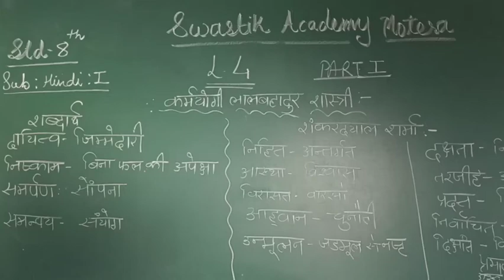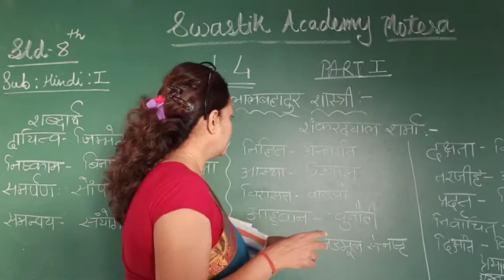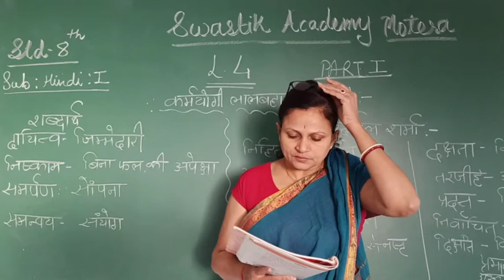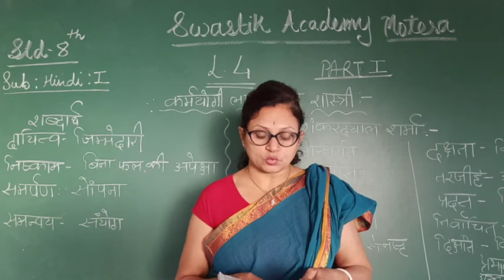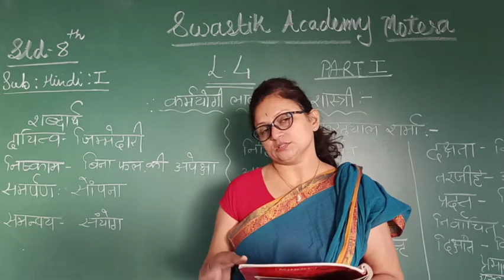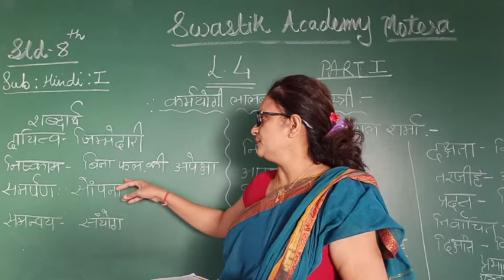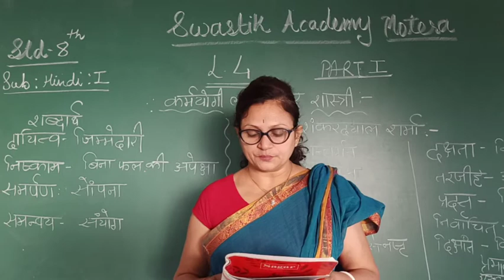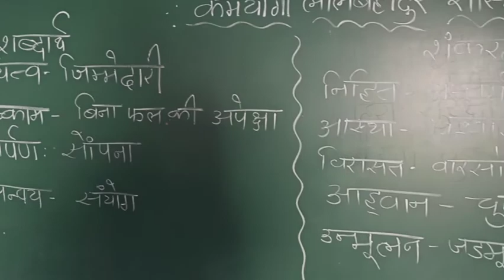STD 8 | HINDI| CH-4 Part 1 | Swastik Academy | English Medium